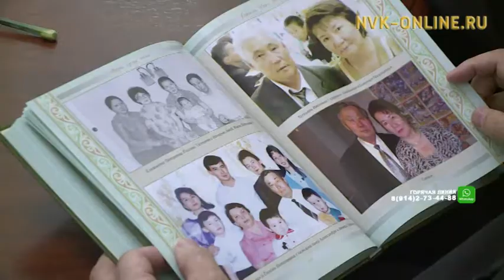В Якутске презентовали книгу о жизни и труде Ивана Корякина